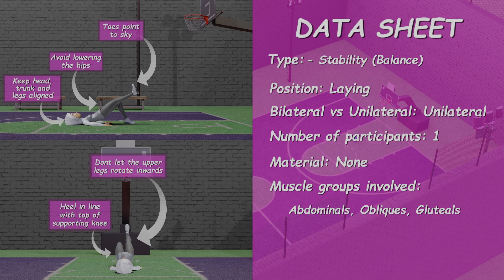Single Leg Glute Bridge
Move Well Be Strong video animation in English with female model